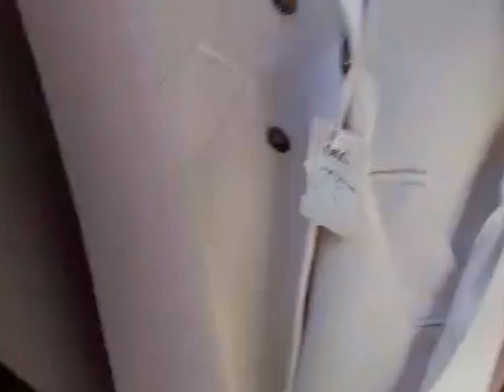توب التوصيل للجزائر🇩🇿 و الخارج محل زهرة تشكيلة اتتنى من فرنسا 🇹🇷و🇫🇷 تركيا ليمن📸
Essaie le logiciel de montage vidéo gratuit CapCut pour créer des vidéos !